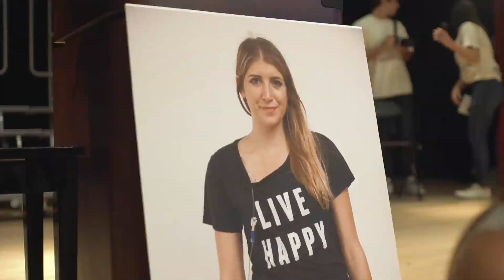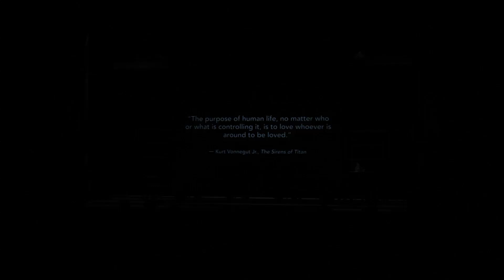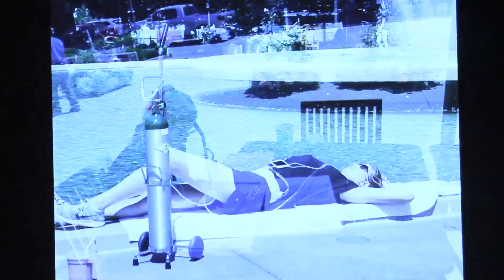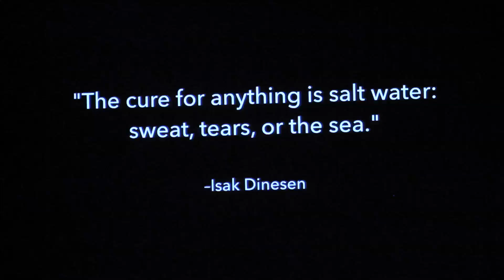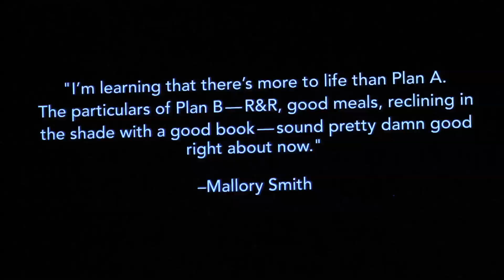Mallory Smith Memorial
Mallory Smith Memorial Celebration of Life: Video of the celebration of Mallory Smith's life, Beverly Vista Elementary Auditorium, Nov. 18th, 2017